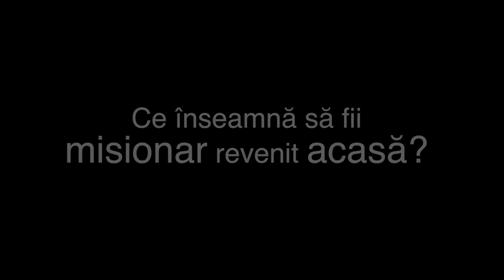Ce înseamnă să fii misionar revenit acasă?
Mirela Pașcalău, absolventă UEO și misionară, ne răspunde la întrebări.